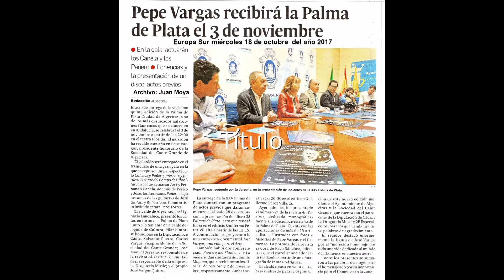Entrega de la XXV Palma de Plata José Luis Vargas Quirós. José Ignacio Landaluce 03/11/2017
Entrega de la XXV Palma de Plata "Ciudad de Algeciras" a José Luis Vargas Quirós, presidente de honor de La Sociedad del Cante Grande .José Ignacio Landaluce  Cajella Alcalde de Algeciras Video: Juan Moya Algeciras 03/11/2017